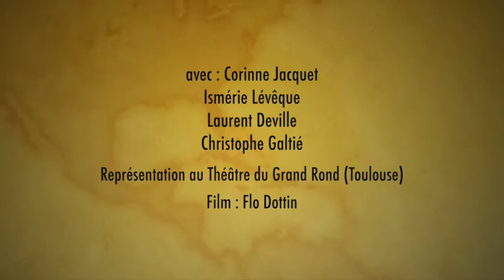OFF17 : Un opéra pour Blanche Neige